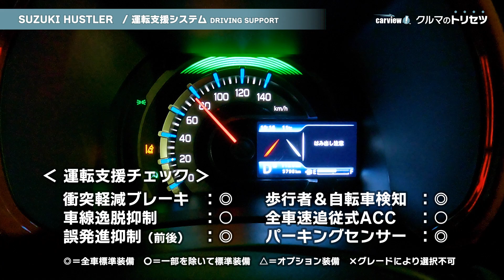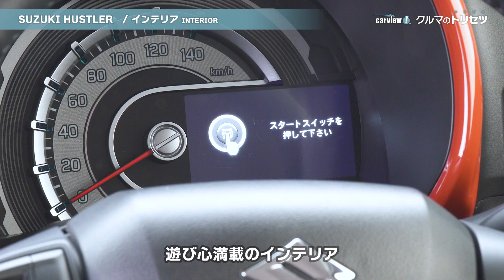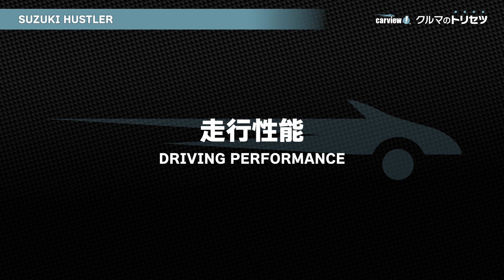スズキ ハスラー（2代目）【クルマのトリセツ】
クルマは人生をともに走っていく相棒だから
細かな部分まで全部まるごと知っておきたい
みんなのカーライフにいま以上の歓びを……

スズキ ハスラー（2代目）
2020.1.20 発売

0:00 イントロ
0:16 概要
1:47 価格
2:19 燃料＆燃費
3:11 運転支援システム
3:51 エクステリア
4:48 インテリア
6:05 使い勝手
7:49 走行性能
8:29 まとめ
9:00 スペック